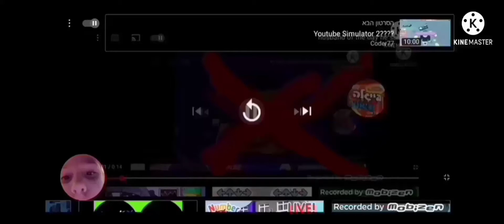klasky said he was pleased with